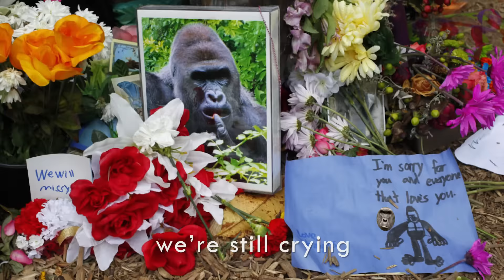ZOMBIE HARAMBE - OFFICIAL HARAMBE SONG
This Harambe song is dedicated to our fallen boy. It was his favorite song by the Cranberries. Rest in peace, my friend! You will never be forgotten.

ZOMBIE HARAMBE PARODY SONG
ZOMBIE HARAMBE THE CRANBERRIES PARODY

Special thanks to David Heidelberger for the karaoke ball expressions.